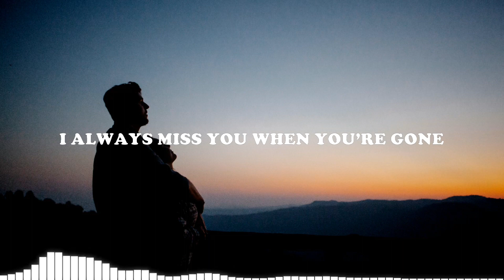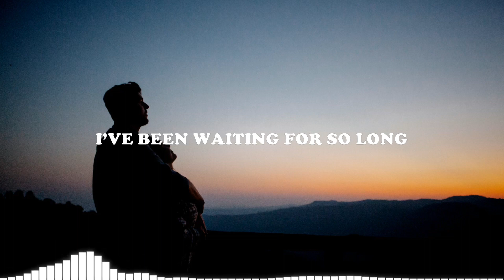Amusa - When You're Gone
Lyrics music:

You are unforgettable
You’re perfect in so many ways
I’ve been waiting for so long
Can’t stand it when I’m on my own

And I always miss you when you’re gone
I miss you when you’re gone
When are you coming home

I always miss you when you’re gone